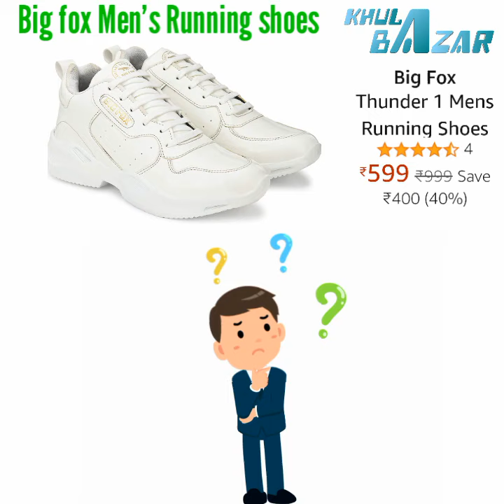KHULABAZAR - Big Fox Men's Running Shoe amazon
KHULABAZAR - Big Fox Men's Running Shoes amazon

SHOPKARLO -
DESCRIPTION :

KHULABAZAR is - Home shopping youtube channel and New shopping portal. We sell with a difference. KHULABAZAR wants grown to become one of India's largest shopping youtube channel. A one-stop destination for shoppers, merchants and market enthusiasts, that binds buyers and sellers in a lucrative network, we at KHULABAZAR help people connect better making the whole experience of buying easier for you.
KHULABAZAR offers a wide range of products including hi-tech gadgets like laptops, digital cameras, handy-cams, mobile phones and other popular products like kitchen and home appliances, jewellery, clothes, textile and much more.